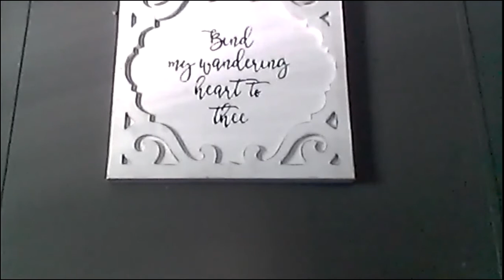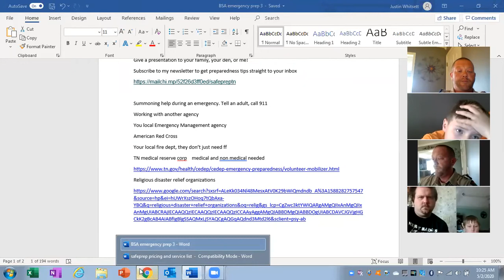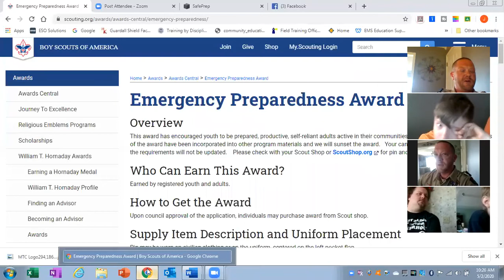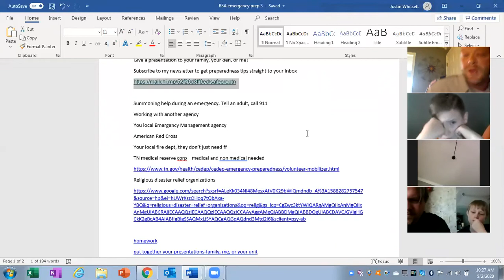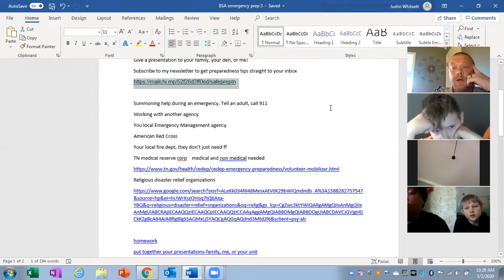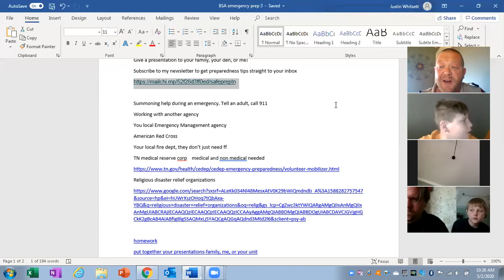BSA Emergency Preparedness Zoom mtg 3 5/2/20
Youtube link to this mornings meeting. Thank you all for your participation!
Next weeks meeting will be our last and everyone will be unmuted so we can socialize and ask questions.
For everyone who completes the award, SafePrep will offer my basic or intermediate package at no cost obligation.

American Red Cross Heart of TN Chapter (Murfreesoro)  Call to get training and volunteer
TN medical reserve corp    medical and non medical needed

homework
put together your presentations-family, me, or your unit
join an organization-If required
get your safety inspection sheet ready for when you return to in person scouting-if required
start putting together a kit for your meeting place and activities-if required
finish fa and cpr and ics if not already
go ahead and print off your application for the award

consider if you would like to receive additional free assistance from safeprep
call me if you need anything